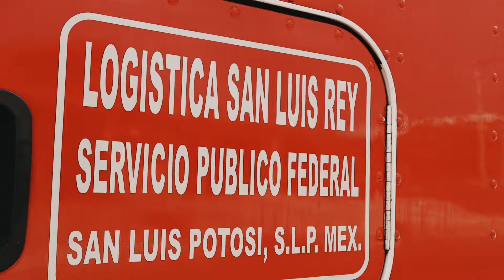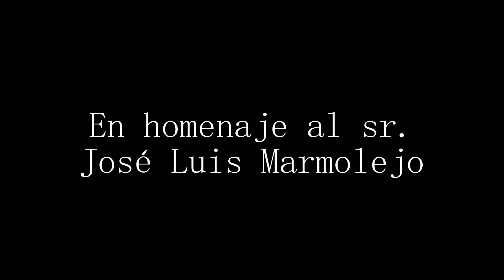Los Halcones de San Luis.El Troquero ( Video Oficial 2024)